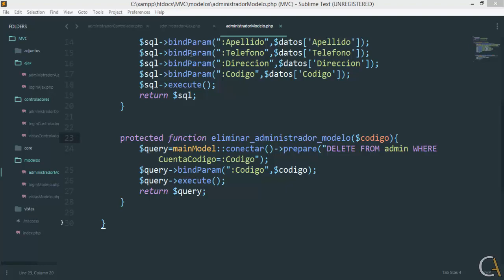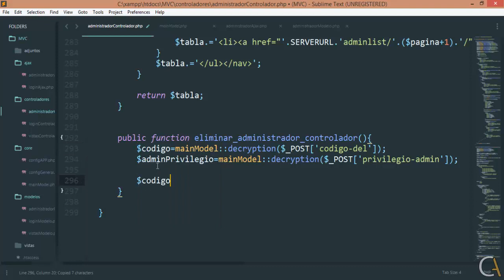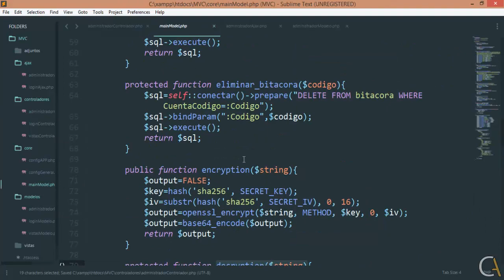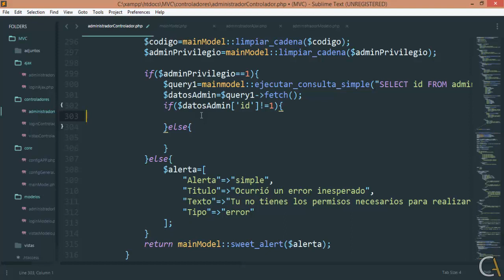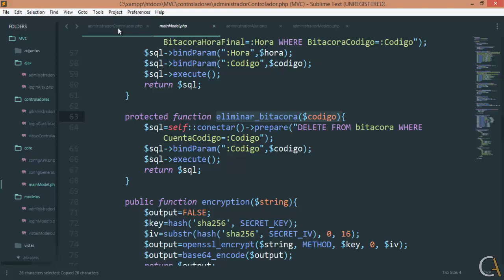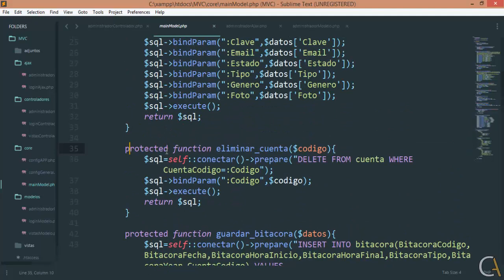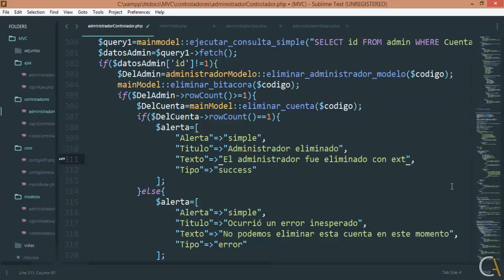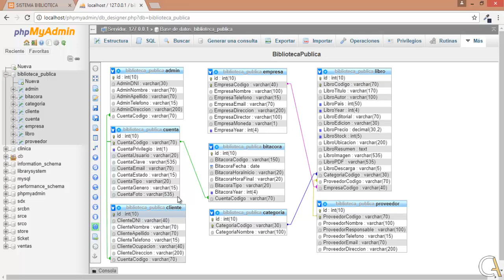🐘 CURSO de PHP MVC POO MySQL - 49 Controlador eliminar administrador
Curso profesional de PHP donde aprenderás a programar un sistema web en PHP, MySQL, AJAX y MVC (Modelo Vista Controlador).